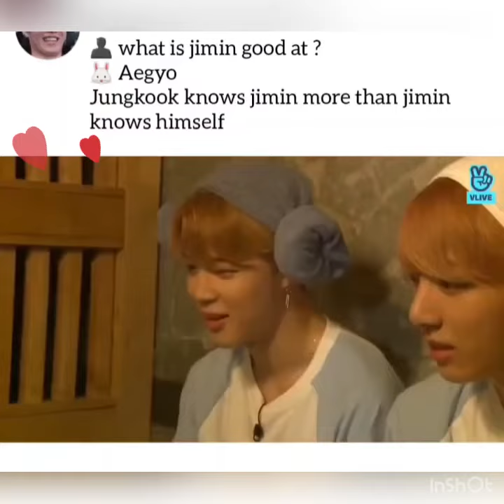When Jungkook knows more than Jimin knows himself 😂🥰